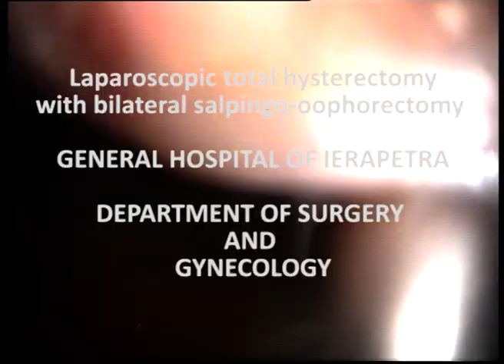LAPAROSCOPIC TOTAL HYSTERECTOMY WITH BILATERAL SALPINGO-OOPHORECTOMY - GENERAL HOSPITAL OF IERAPETRA